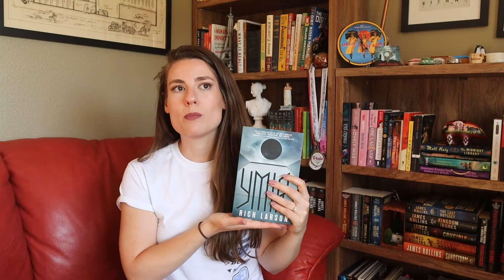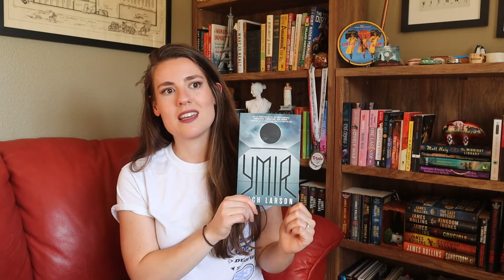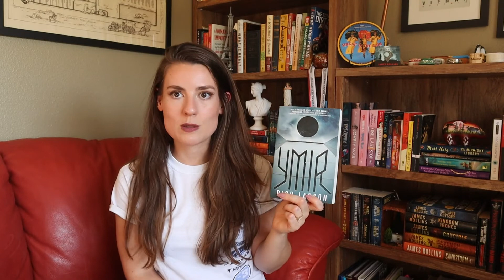i didn't read a lot, but my makeup is on point // JULY READING WRAP UP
0:00 intro
0:15 stats
0:52 The Broken Oath
3:20 American Prometheus
6:14 Daughters of Sparta
8:25 Daughter of the Moon Goddess
10:37 Ymir
14:10 outro